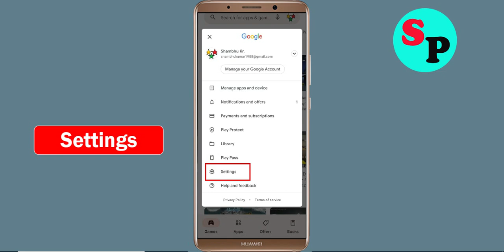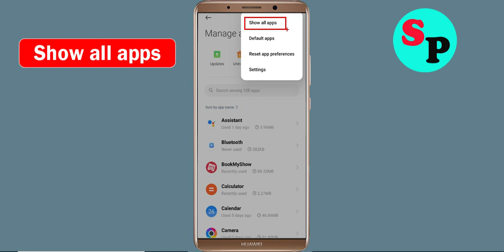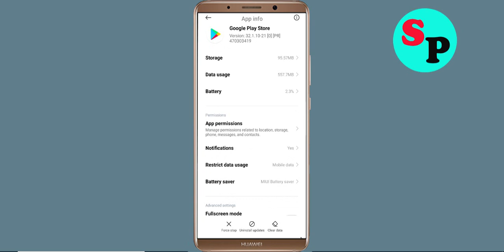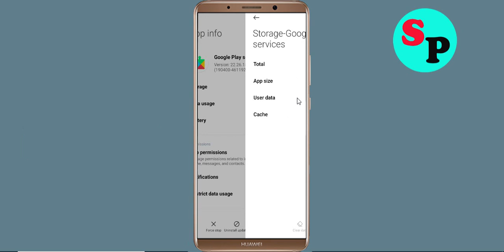Fix Can't Install / Download Blue Archive App in Google Playstore For Android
In this tutorial i will show you how to Fix Can't Install Blue Archive App Problem On Playstore | Blue Archive Play Store | How to fix can't download apps from google play store problem solutions | how to solve can't install app problem all this is covered in this video section |Fix Can't Install / Download Blue Archive App Problem On Google Playstore For Android

About Video:-
Hello friends, if you want to know about can't install Blue Archive app problem solve or how to fix can't install app problem on playstore then this video is for you because in this video i have told you about how to fix google play store can't install app or playstore can't download apps so please watch full video

how to fix can't install Blue Archive app google play store